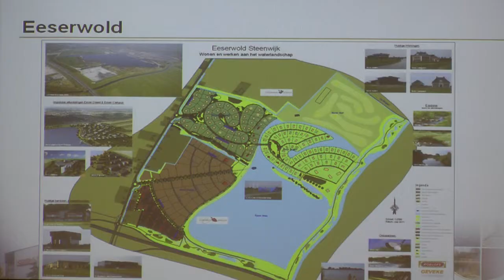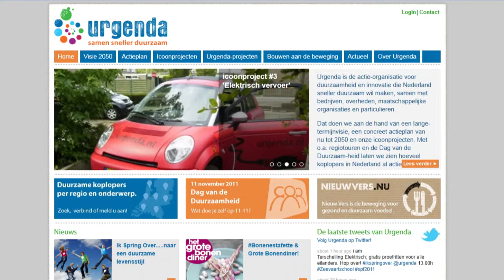Promo Regiotour Urgenda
De Urgenda toert in een paar jaar tijd langs duurzame koplopers in elke regio of provincie in Nederland. Doel is hen in het zonnetje te zetten, te verbinden en te kijken waar kansrijke initiatieven zitten die zich lenen voor opschaling. We maken de concrete voorbeelden zichtbaar en laten zo de duurzame dynamiek in de regio zien. Urgenda rijdt met een karavaan van hybride en elektrische auto's en maakt van elke tourdag filmpjes die we plaatsen op YouTube en op deze website.

Onderdelen van de regiotour:

    3-daagse reis langs koplopers en hun duurzaamheidsinitiatieven door Urgenda-medewerkers en bestuur, betrokkenen uit bedrijfsleven, overheid, maatschappelijke organisaties.
    Aandacht trekkend evenement of debat toegesneden op de regio
    Aandacht van de regionale pers, misschien in combinatie met wedstrijd voor het beste duurzame idee
    Filmpjes over uit de regiotour, dagelijks te vinden op YouTube, de Urgenda-website en de websites van eventuele partners
    Start van regionale Urgenda-visie dan wel actieplan.